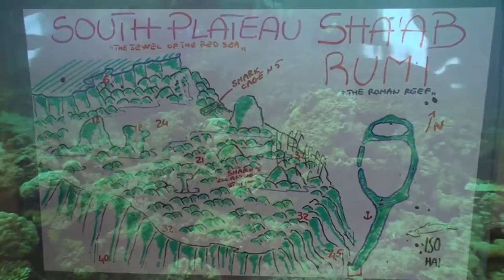Sharks and Barracudas at Shaab Rumi, Sudan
Sha'ab Rumi reef is located north to Port Sudan. The reef is famous due to Jacques Costeau's Conself II/Precontinent underwater station. However, this video is from the South Plateau of the reef. This divesite is really great place to see big schools of barracudas - and curious sharks who come to see you...